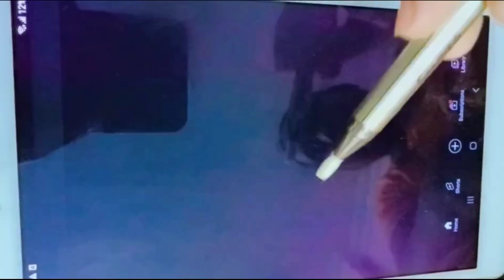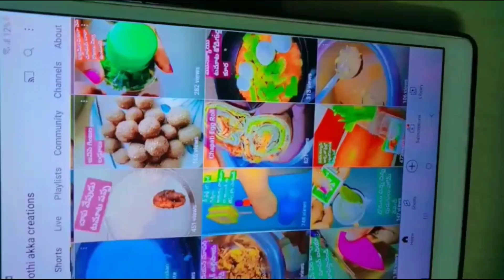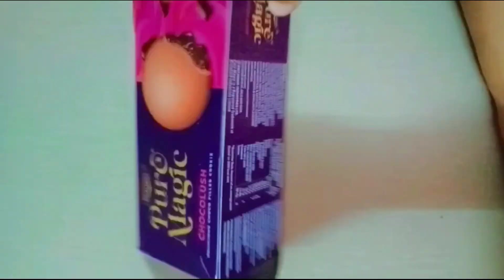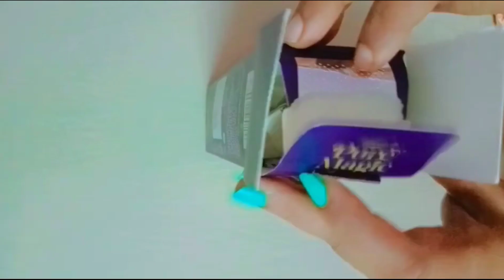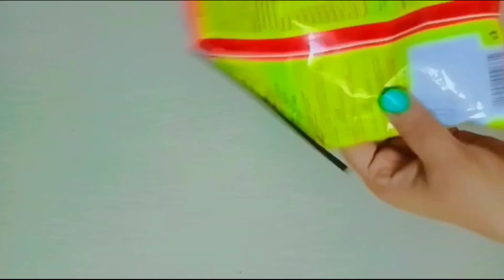😱🖊🖊పడేసే పెన్నులతో సూపర్ ఐడియా ఇన్నాళ్లు ఈటిప్స్ తేలియక ఎంత శ్రమపడి టైం waste చేసామో of wastehacks